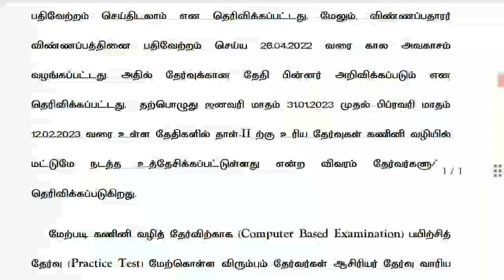TET EXAM Paper 2 Date Release 2023 | tet exam paper 2 exam date release 31.01.2024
TET Paper 2 Exam Date 2022 | TN TET Exam paper 2 date release

tet exam date,tet exam paper 2 date,tamil,tet paper 2 exam date